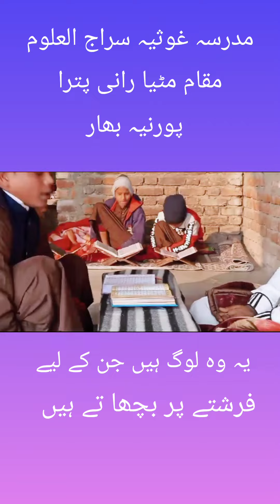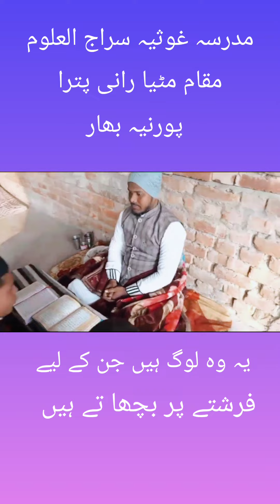Madrase ke baccha itna mehnati hota Hai# Fazr se pahle kahin padhaane Ka Nijam nahin#video 🥰👍😱🌹😭😭😭